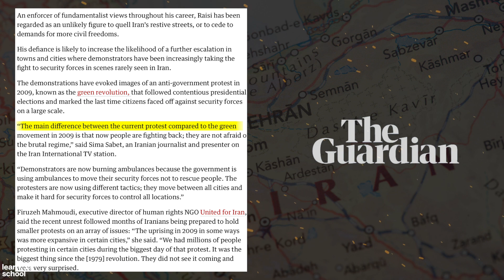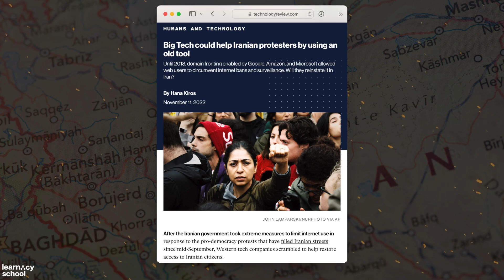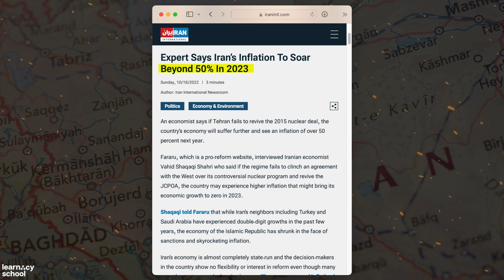Will Iran's regime fall this time?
The Iranian ladies are demonstrating against the government and the country's revolutionary guards. Mahsa Amini's death sparked this revolution against Ayatollah Ali Khamenei. In this video, we'll analyse the conditions in Iran to determine whether Iranian women can win this time.

Also, would Iran be able to sustain additional economic sanctions, given that the Iranian people are drowning in poverty?